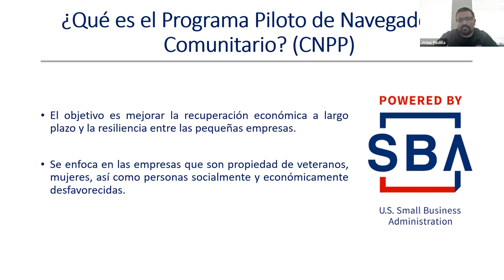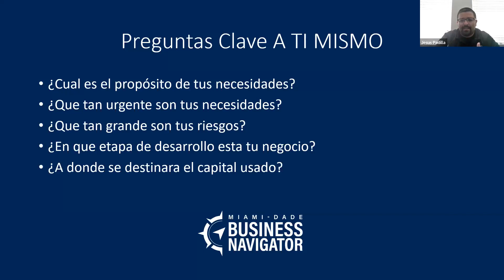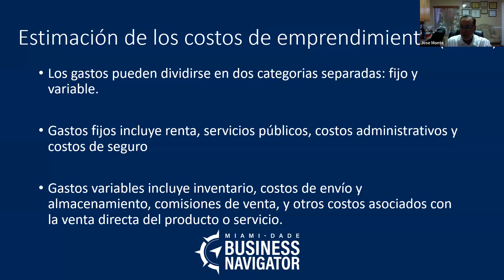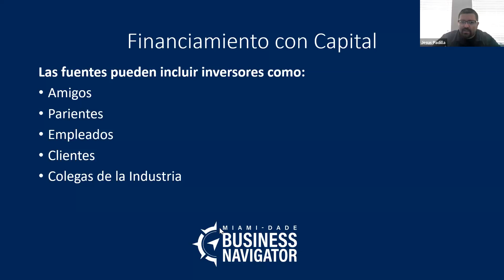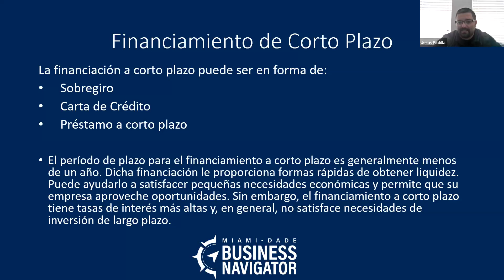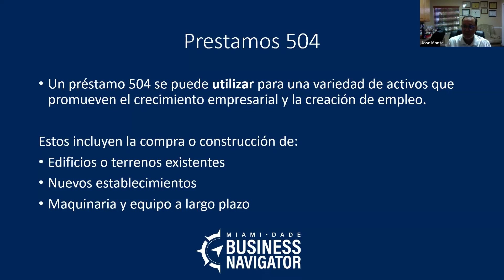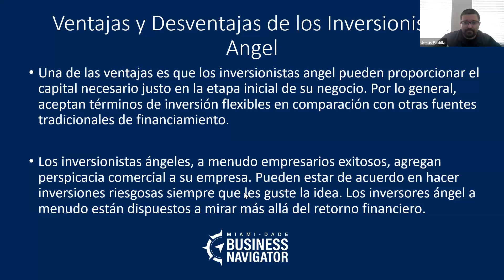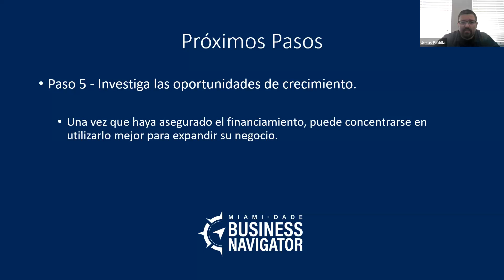Financiando a su negocio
Antes de investigar las opciones de financiamiento para su negocio, lo primero que debe hacer es evaluar minuciosamente su situación financiera actual.

A pesar de tener la idea y ser bueno en el espíritu empresarial, a menudo es difícil iniciar un negocio. La equidad es el elemento clave para una empresa nueva de pequeña empresa. Tiene que explorar diferentes opciones de financiamiento para proporcionar capital adicional para que su negocio sobreviva.

La presentación tiene cuatro objetivos clave:
-Revise las preguntas para ayudarlo a determinar las necesidades financieras de su empresa.
-Identifique las diversas opciones de financiamiento para su negocio.
-Revise las opciones de financiamiento disponibles.
-Enumere los pros y los contras de cada una de las opciones de financiación.